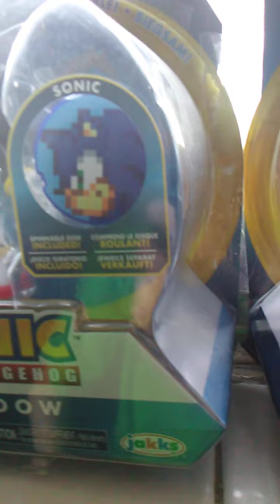Sonic adventures the series Season 4 Coming Soon